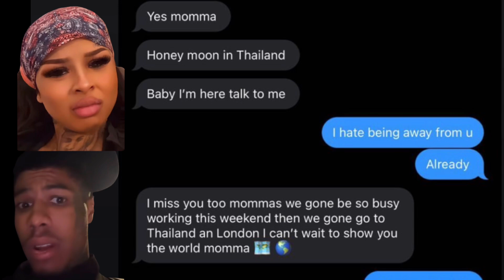Blueface KISS Chrisean’s Pregnant Belly‼️ | Crazy in Love Season 2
Crazy in love season 2